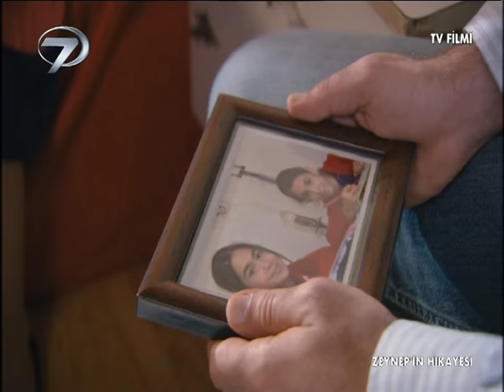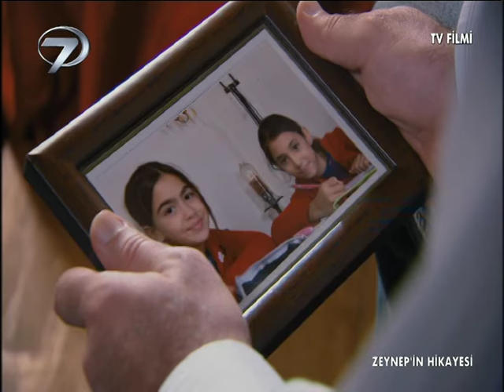Zeynep'in Hikayesi - Kanal 7 TV Filmi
Nihat Bey’in ölümü ile sarsılan Selimoğlu ailesi, vasiyetinin açıldığı gün ikinci bir darbe daha alır. Nihat Bey’in kimsenin bilmediği evlilik dışı bir kızı vardır ve ölümünden sonra ailesinin bu küçük kıza sahip çıkmasını istemektedir. Ailenin büyük oğlu Hakan bu isteğe karşı çıksa da annelerinin vicdanı küçücük bir kızın ortada kalmasına izin vermeyecektir. Fakat ailenin bilmedikleri bir şey daha vardır. Kardeşini almaya giden Gökhan gittiği evde bir değil iki Zeynep ile karşılaşınca ne yapacağını şaşırır. Kızlar daha doğdukları gün birbirlerine karışmış ve biricik babaları Mehmet Bey iki kızı da öz evladı gibi bağrına basmıştır. Ve onlardan vazgeçmeye niyeti yoktur.

Babalarından emanet kalan iki küçük kızın aile üzerinde oluşturduğu büyük sorumluluk daha etkisini kaybetmeden aile yeni bir haberlerle sarsılır. Evin büyük oğlu Hakan için doktorlar kan kanseri teşhisi koyarlar. Hakan’ın kurtuluşu kanı uyuşacak bir kişiden yapılacak ilik nakline bağlıdır ve bu işlemin acilen yapılması gerekmektedir. Hakan’ın önceden tehdit olarak gördüğü kardeşi Zeynep şimdi onun için büyük bir umut haline gelmiştir. Fakat hastanede karışan iki Zeynep’ten hangisi hayatını kurtaracak gerçek kardeşidir?

Yönetmen: Betül Durmuş, Yapımcı: Armağan Pertez,  Senaryo: Hayriye Ersöz,Oyuncular: Erkan Meriç, Yusuf Şahin, Ozanay Alpkan, Emel Elevli, Reha Beyoğlu, Ezmira Karakuş, Nilsu Yılmaz, Nail Andaç, Hakan İlçin, İrem Nur Gençöz, Yapım: 2012, Türkiye